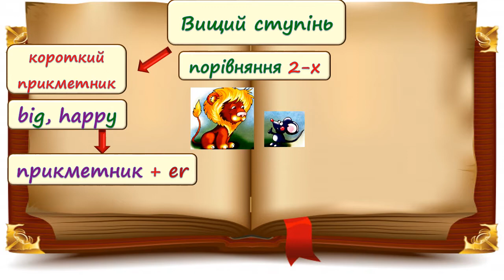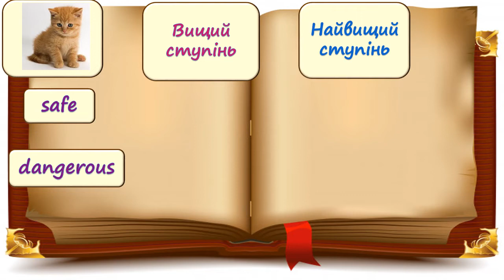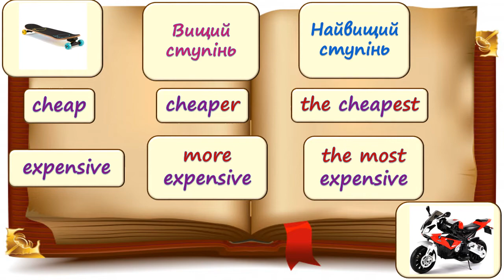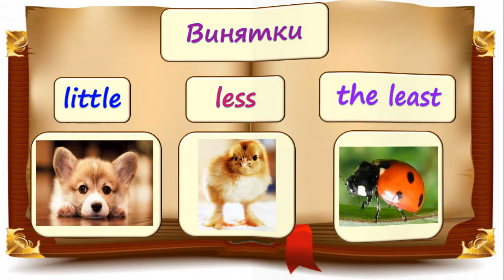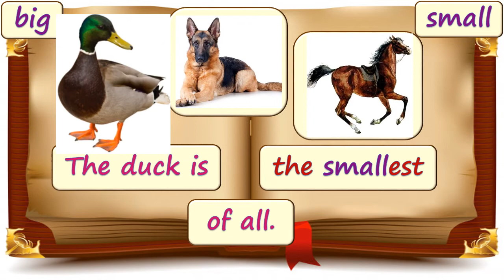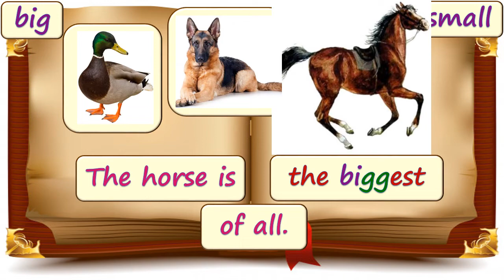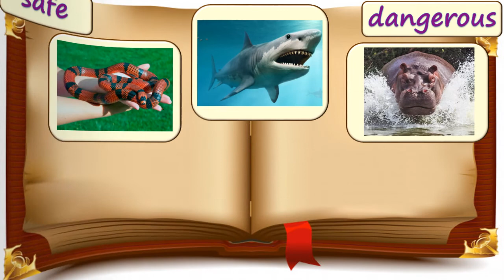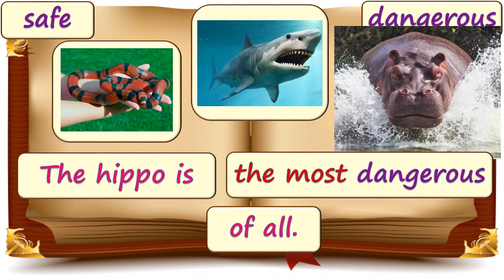Презентація "Degrees of comparison of adjectives. Part 3" ("Ступені порівняння прикметників")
Пропоную Вашій увазі третю частину на тему "Степені порівняння прикметників".